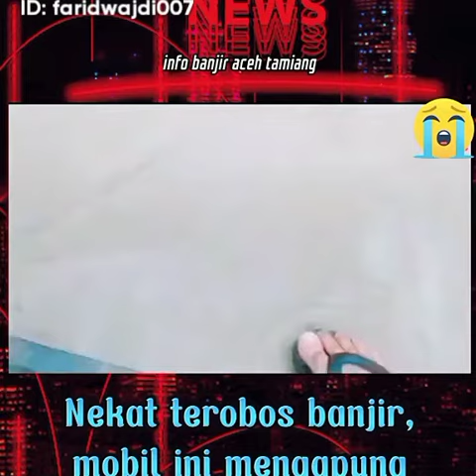Nekat terobos banjir mobil pembawa bantuan terseret arus banjir